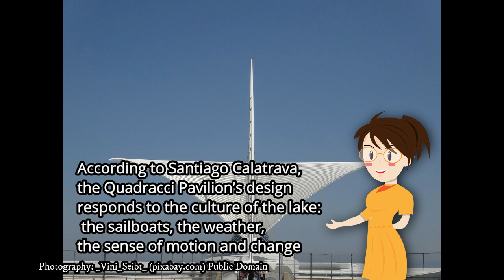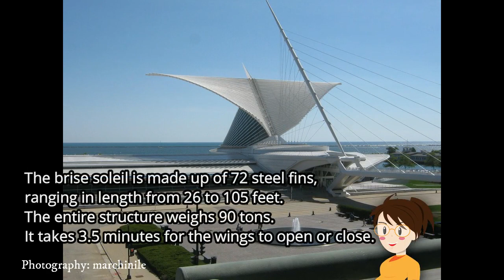architectural design of Milwaukee Art Museum flapping-wings Quadracci Pavilion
The Quadracci Pavilion is the iconic sculptural addition to the Milwaukee Art Museum designed by Santiago Calatrava.The Museum's signature wings, the Burke Brise Soleil, form a moveable sunscreen with a 217-foot wingspan.

slide 04 ; BriBra (pixabay.com)  public domain

slide 05:  _Vini_Seibt_ (pixabay.com public domain
slide 06 :  marchinileo0 (pixabay.com)  public domain
slide 07 : marchinileo0 (pixabay.com) public domain
slide 08 :  12019 (pixabay.com)  public domain
slide 10 :  Hans (pixabay.com)  public domain
slide 11 : Hans (pixabay.com) public domain
slide 12 : Hans (pixabay.com) public domain